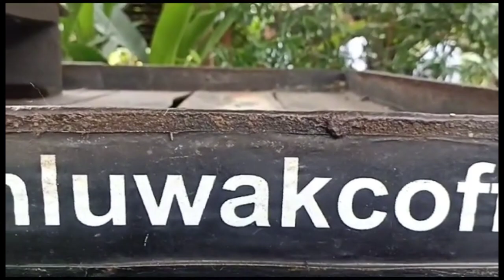Batas Aman Minum Kopi Perhari Dan Efek Sampingnya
Batas Aman Minum Kopi Perhari Dan Efek Sampingnya mengulas tentang jumlah kopi yang tepat untuk kita konsumsi perharinya dan berbagai efek samping yang akan kita rasakan jika menkonsumsinya berlebihan. Video lain yang berhubungan @wisatadankuliner